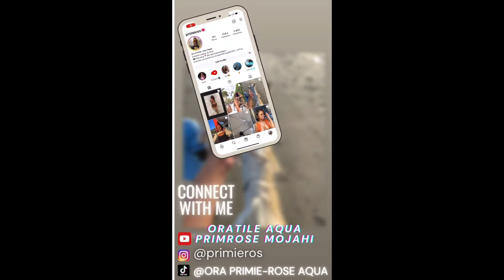Story-time:How I got dribbled by the same gent and still went back to him 😹💔